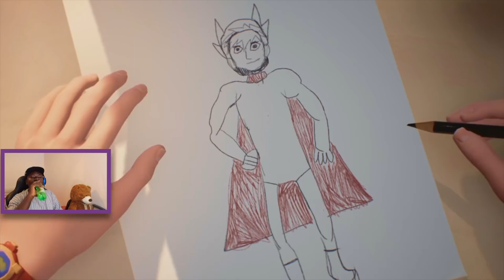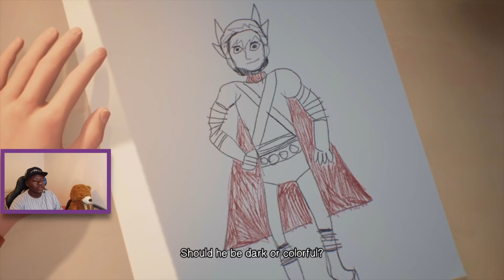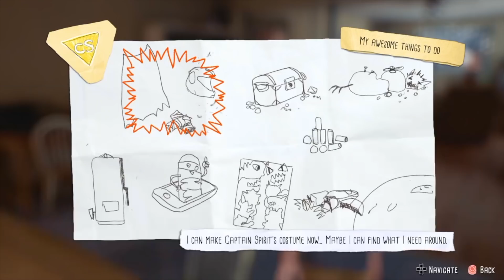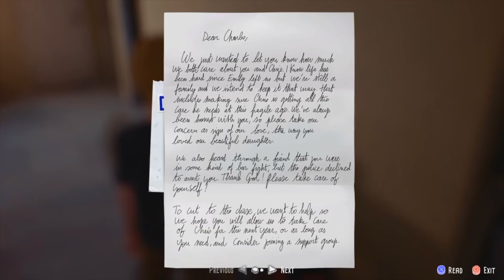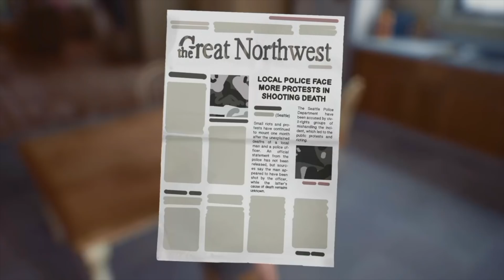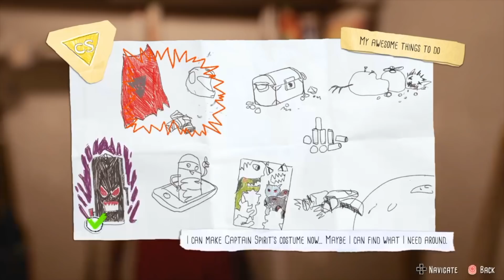MOST REALISTIC GAME EVER- Captain Spirit Gameplay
MOST REALISTIC GAME EVER- Captain Spirit #2

I wont be uploading Fortnite Daily again, because i hate doing fake reactions and showing you guys am happy playing the Game which am not, Fortnite helped me alot but am not really good in the Game so i need to focus on what makes my channel stands out for it self but not any shitty content on here!! i will upload vids about fortnite only if i want, I hope you guys like the new contents i will be uploading!! Thanks for the Love

I really like playing with fans!! add my Psn and letss play DOODOO

My PSN: Gamingcanvic

Make sure to buy some crazy Hoodies for ur babes!!